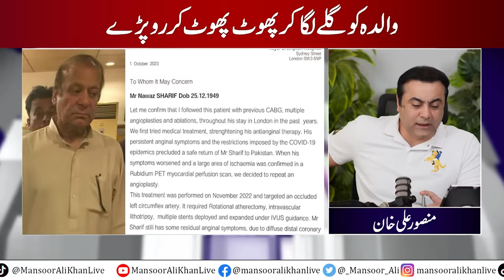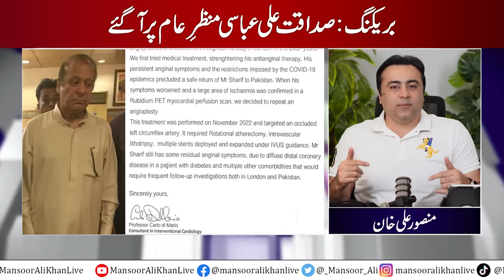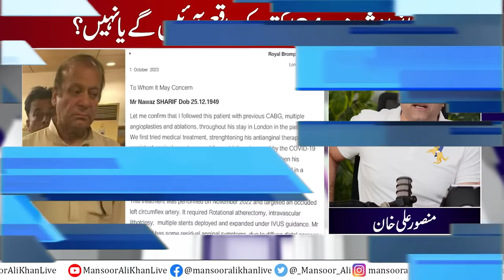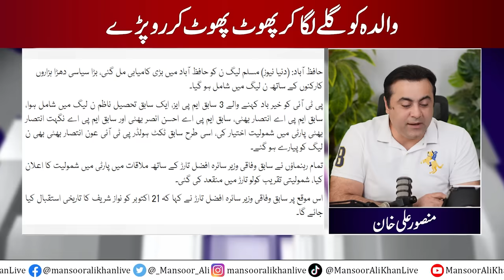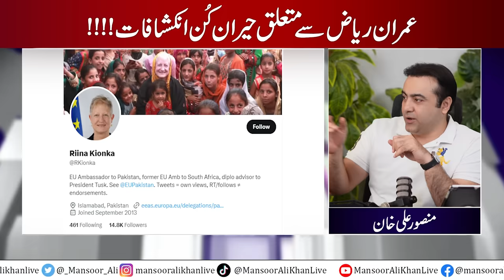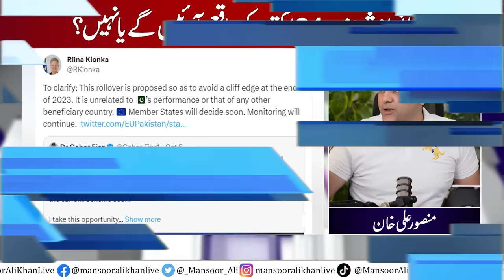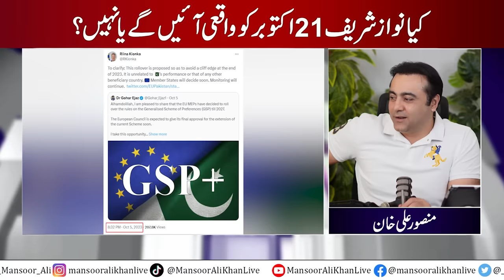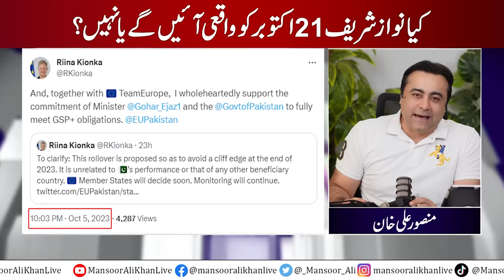VIDEO: PTI Leader Sadaqat Ali Abbasi RETURS | Breaks into Tears | SHOCKING news about Imran Riaz